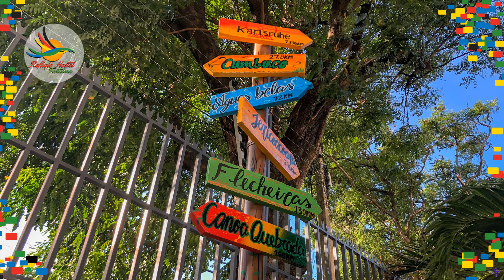2022-05-30 Conheça - Introducing - Refúgio Hostel Fortaleza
English 🇬🇧 down below:

REFÚGIO HOSTEL FORTALEZA & POUSADA
apresenta: Uma apresentação de slides da nossa unidade de 👉 HOSTEL 👈
Nosso compromisso: Você pode esperar um atendimento TOP 🔝 num ambiente aconchegante de padrão europeu 🇪🇺 em quartos compartilhados ou Suítes privativas 🥇
Ficamos numa localização privilegiada e estratégica 😍: As nossas duas casas estão bem no centro da cidade 🎯 a uma distância de 5 minutos a pé da catedral ⛪ do Mercado Central 🛒 do Centro Cultural Dragão do Mar 🎭⁠ e apenas 15-20 minutos a pé da famosa

⛱ PRAIA DE IRACEMA 🌴

e 5 minutos a pé 👣 da maior ⁠
👠👕 FEIRA DE MODA em Fortaleza CE 👚👟
Lembre-se sempre: Somos SUA opção em Hospedagem ⭐⭐⭐⭐⭐ em Fortaleza
... com O MELHOR PREÇO garantido💰
Português 🇧🇷 aqui em cima:

presents: A slideshow of our original unit 👉 the HOSTEL 👈
Our commitment: Either at our Pousada or at our Hostel, you can expect nothing but TOP services 🔝 in a cozy ambiance at European level 🇪🇺 in shared dorms or private Suites 🥇
We are located in a privileged and strategic area😍: Our two houses are quite in the center of the city 🎯 at a walking distance of only  5 mins from the cathedral ⛪ from the Central Market 🛒 from the cultural center Dragão do Mar 🎭⁠ and only 15-20 mins walking distance from famous

 ⛱ IRACEMA beach 🌴

and 5 mins walking distance 👣 from the major⁠
👠👕 FASHION FAIR of Fortaleza CE 👚👟
Remember: We are YOUR accommodation option ⭐⭐⭐⭐⭐ in Fortaleza
... with BEST PRICE GUARANTEE 💰